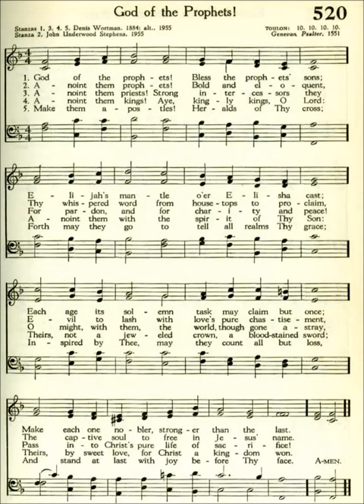God of the Prophets! (Toulon)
Text by: Denis Wortman 1884 & John Underwood Stephens 1955
Tune: Toulon from the Genevan Psalter 1551
Source: Presbyterian 1955 Hymnbook #520

1 God of the prophets! Bless the prophets’ sons,
Elijah’s mantle o’er Elisha cast;
Each age its solemn task may claim but once;
Make each one nobler, stronger, than the last.

2 Anoint them prophets! Make their ears attent
To Thy divinest speech; their hearts awake
To human need; their lips make eloquent
To gird the right and every evil break.

3 Anoint them priests! Strong intercessors, they
For pardon, and for charity and peace.
Ah, if with them the world might, now astray,
Find in our Lord from all its woes release!

4 Anoint them kings; aye, kingly kings, O Lord.
Anoint them with the Spirit of Thy Son.
Theirs not a jeweled crown, a blood stained sword;
Theirs, by sweet love, for Christ a kingdom won.

5 Make them apostles, heralds of Thy cross,
Forth may they go to tell all realms Thy grace;
Inspired of Thee, may they count all but loss,
And stand at last with joy before Thy face.

6 O mighty age of prophet kings, return!
O truth, O faith, enrich our urgent time!
Lord Jesus Christ, again with us sojourn;
A weary world awaits Thy reign sublime.